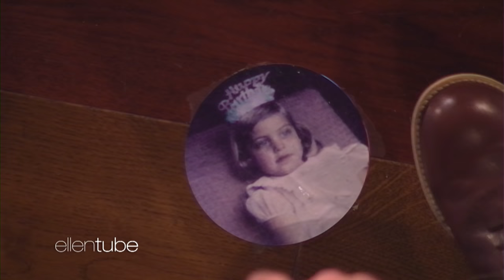A Hilarious Surprise Guest Interrupts Ellen's 60th Birthday Celebration